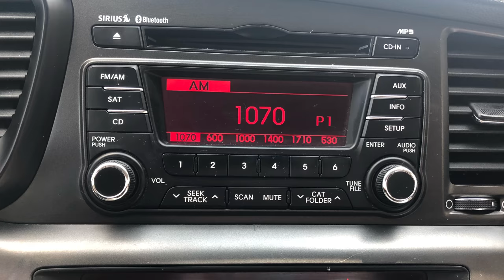2013 KIA OPTIMA 4 Sale at Empire Motors in Montclair Pomona Corona Riverside Fontana CA